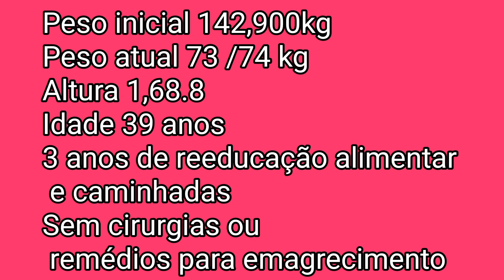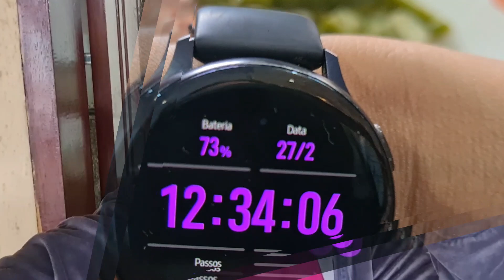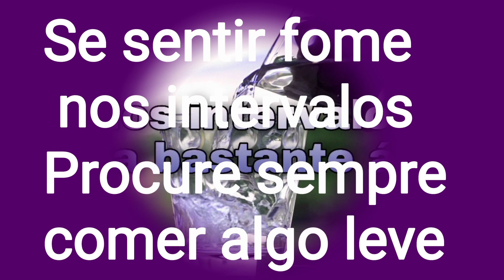projeto Emagrecendo com PryMazzei